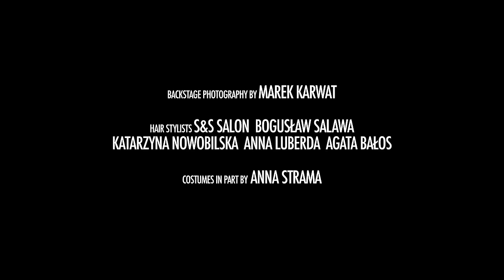Megitza - "Kolejka"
"Kolejka" jest dla wszstkich, którzy marzyli to dobrej nucie - takiej, która będzie towarzyszyć im podczas wystawania w kolejkach. wszystkich kolejkach świata. Doczekaliście się kochani!

Dla Was,
Megitza